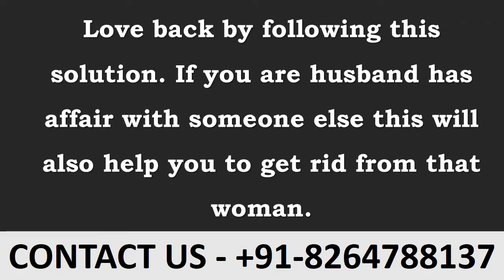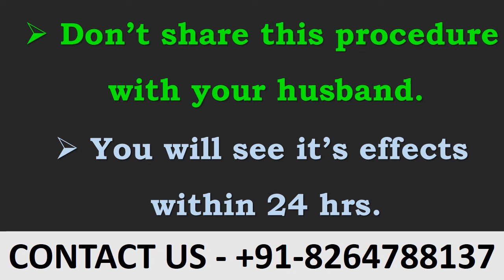How To Increase Love Between Husband & Wife | How To Stop Extra Martial Affair - +91-8264788137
How To Increase Love Between Husband & Wife | How To Stop Extra Martial Affair